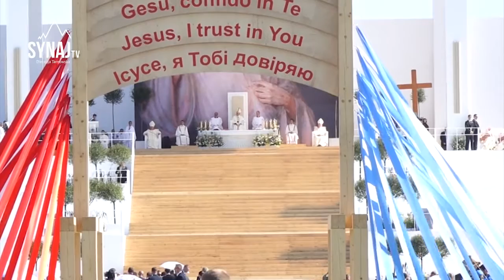Wiadomości z Synaju w Krakowie #6